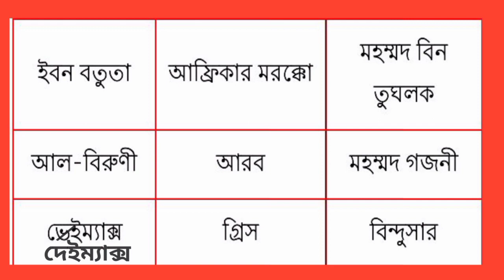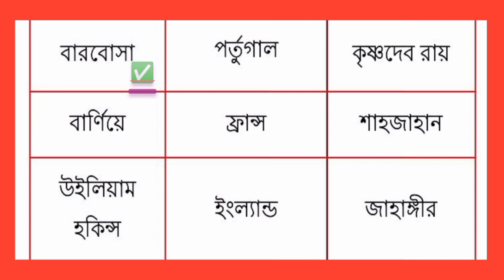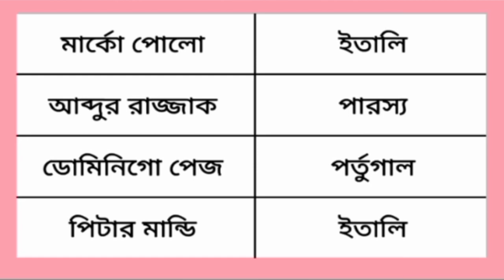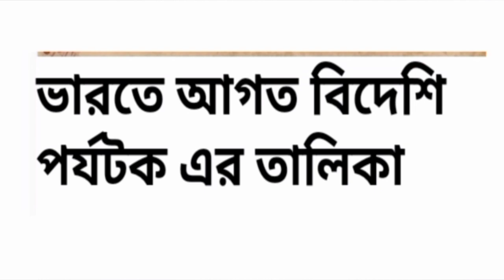ভারতে আগত বিদেশী পর্যটকদের বিবরণ||List of Foreign Travellers who came to India||History GK MCQ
Today's Video - ভারতে আগত বিদেশী পর্যটকদের বিবরণ||List of Foreign Travellers who came to India||History GK MCQ||

প্রাচীন ও মধ্যযুগে কোন কোন বিদেশী পর্যটকরা ভারতে এসেছিলেন?

Disclamer-